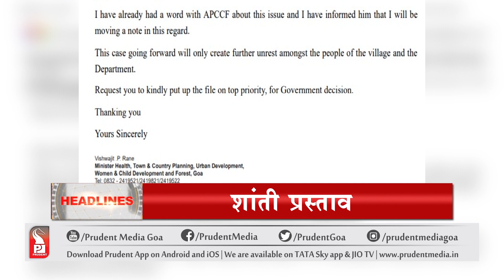HEADLINES AT 8:30PM | Prudent Media Goa